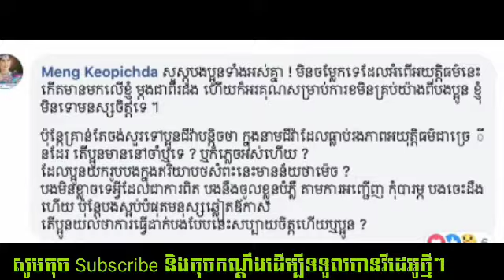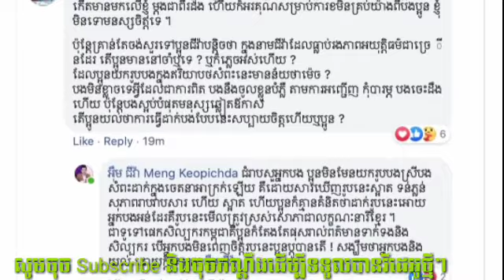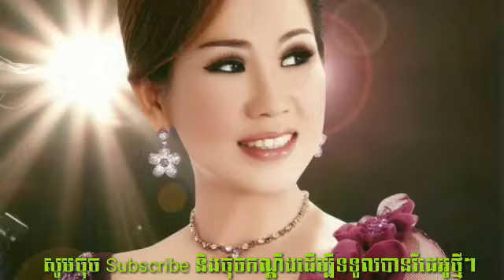ម៉េង កែវពេជ្ជតា ថានឹងចូលបំភ្លលឺតាមពាក្យបណ្តឹងតែឆ្ងល់ អ៊ឹម ជីវ៉ា យករូបនេះ Post